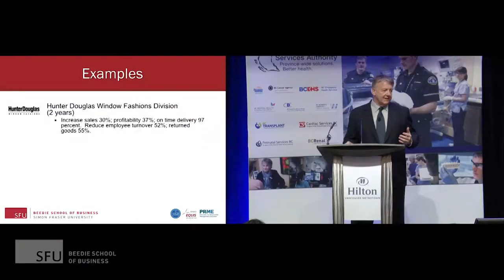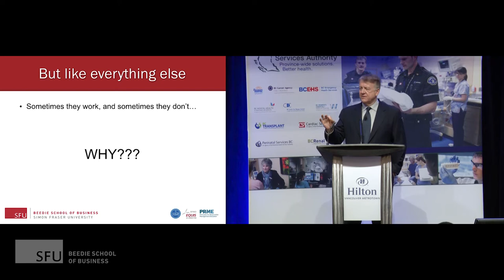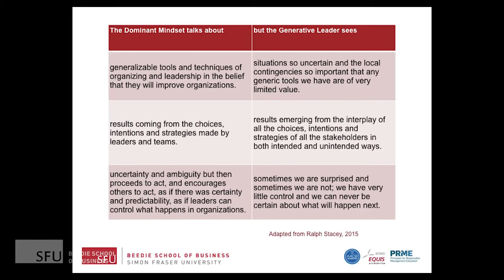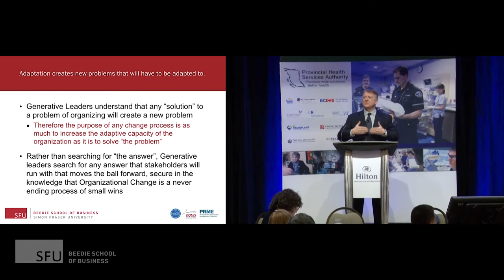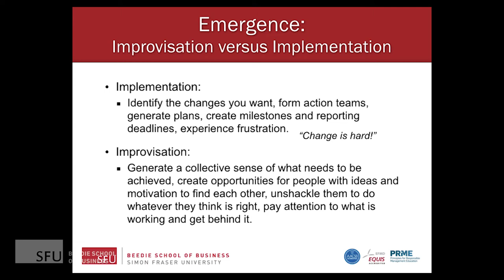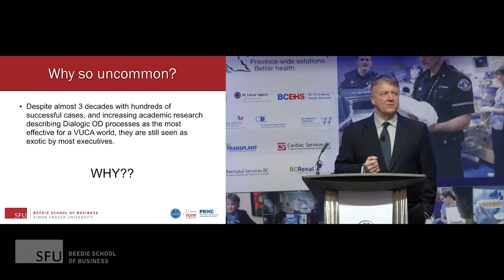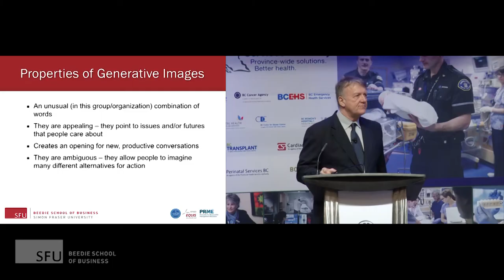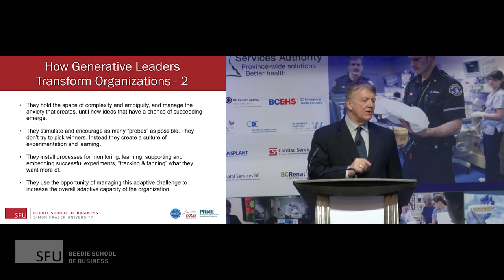Gervase Bushe: Accelerating Transformational Change Through Generative Leadership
Professor Gervase Bushe of SFU Beedie School of Business presents “Accelerating Transformational Change through Generative Leadership” at a BC Provincial Health Services Authority event in January 2017.

Professor Bushe defines a Generative Leadership approach as one that encourages organic problem solving through empowerment, collaboration, and the creation of what he calls a Generative Image, an abstract idea that galvanizes organizations around a singular purpose.

Find out more about SFU Beedie School of Business, its programs and research,